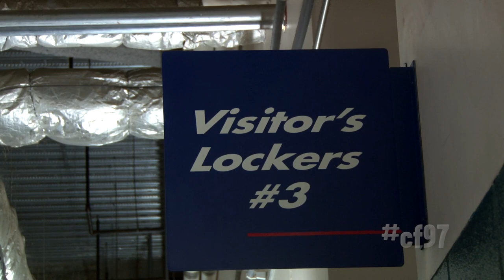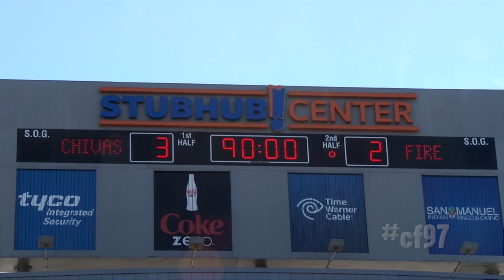Behind the Scenes of Chicago Fire vs. Chivas USA | Chicago Fire All-Access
Chicago Fire head coach Frank Yallop open the 2014 MLS season on the road vs. Chivas USA.